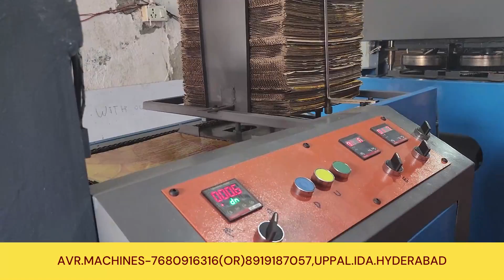"The Future of Paper Plate Making: Discover the 2024 Buffet Machine!"